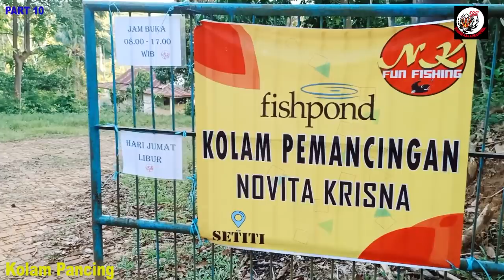Cara Jitu‼️Racik Umpan ikan Agar Hasilnya Wooowww !!!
Ini Vlog dan hasil perjalanan gw ke kolam pemancingan ikan,di sini terdapat resep resep rahasia dalam membuat umpan ikan agar selalu di makan sama ikan nya..